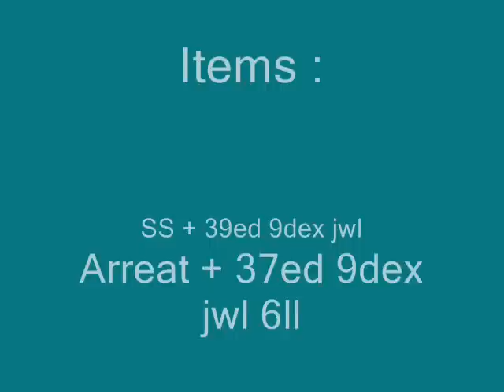Diablo 2 1.13 My barb eq PCL build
D2 PCL build TVT barb
Stats of the Items are shown in the end of video
He has 85lvl but i need to get 90 at least
6,5k life with bo
4,5k dmg
LADDER 1.13 !

Wait to the end for the ITEMS
today is : 26th May 2010 New ladder , cost for this barb is about 137ists , lets see:
- enigma 25ist
- steelrends 5ist
- 2x jewel XXed 9dex 16ist
- SS + arach + 2x ravens 2ist
- boots 2x bk3 3bo amu 4ist
- delirium 4ist
- botd 15ist
- 5x SK with LIFE 17ists
- torch 10ist
- anni 8ist
- 18x sc 30ists (about)
- other 1 ist
Sum up : 137 ists !! You still dont belive me ??

By BlackRaven